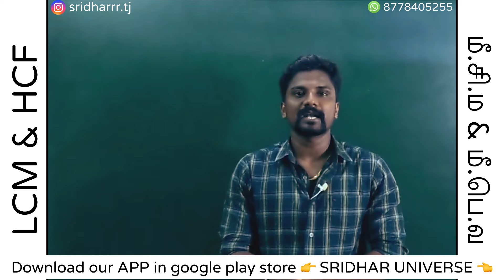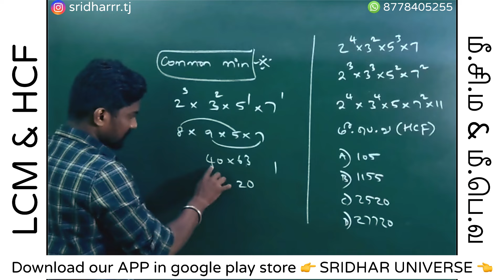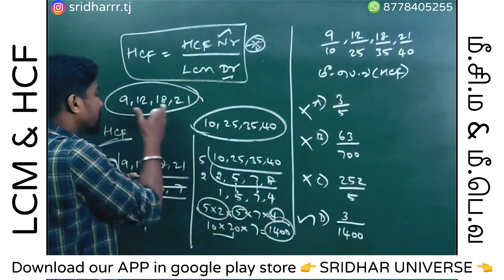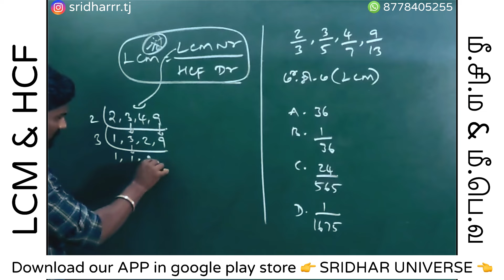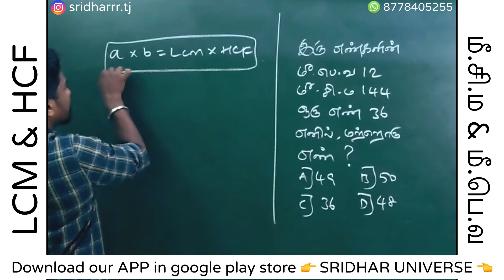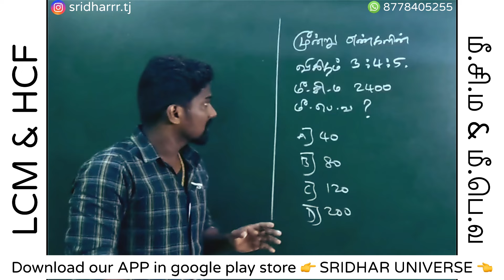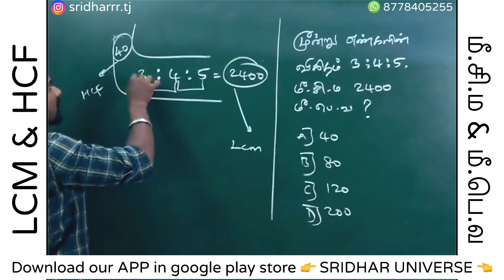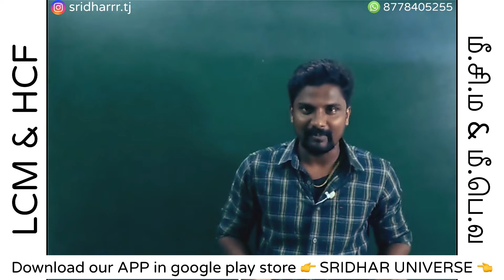LCM ( மீ.சி.ம ) & HCF ( மீ.பெ.வ ) || TNPSC Maths || Mr. Sridhar TJ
In this video helpful for students who are preparing for TNPSC exams like Group 1, Group 2, Group 4 and etc.